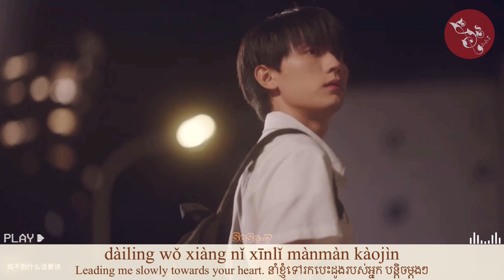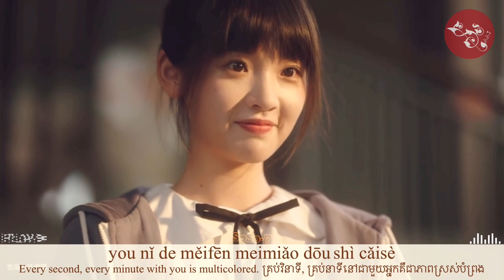When I fly towards you OST / Lyric , MV [ Together With You ] បកប្រែជាភាសាខ្មែរ, Pinyin, EnglishSub